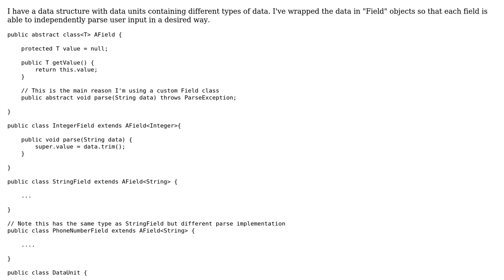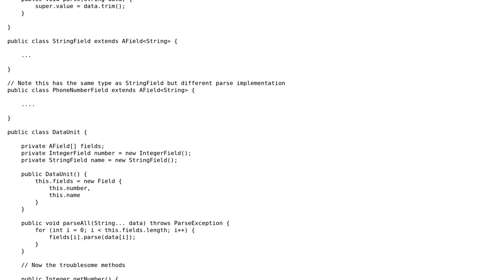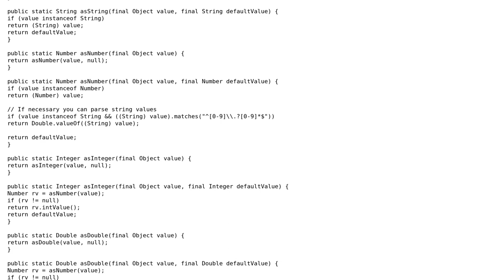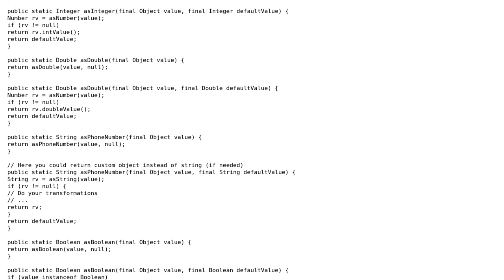Dealing with several custom getters (2 Solutions!!)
Dealing with several custom getters

With thanks & praise to God, and with thanks to the many people who have made this project possible! | Content (except music & images) licensed under CC BY-SA | Music | Images & others | With thanks to user Wiener Boat user mdolanci user kiwiron and the Stack Exchange Network Trademarks are property of their respective owners. You are responsible for your own actions.